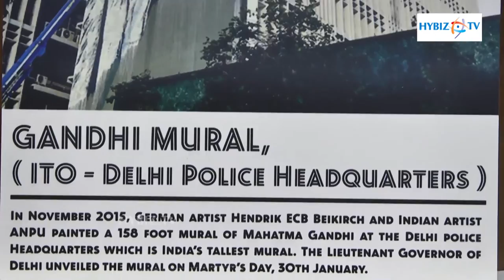Start Hyderabad The International street art Festival - hybiz